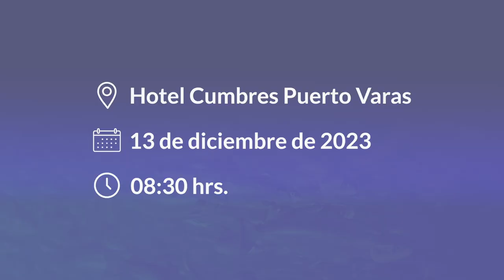"Sin escamas" - Capítulo 15: Alex Pérex, gerente general de Patagonia ROV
El Técnico Pesquero, emprendedor y actual gerente general de Patagonia ROV, comenta sus más de 33 años de trayectoria en la acuicultura chilena.

En esta amena entrevista, el profesional aborda temas muy variados, su experiencia en el área productiva y prestación de servicios, así como los desafíos de los emprendedores y cómo la tecnología, en particular la robótica submarina, puede ser de mucha utilidad para la toma de decisiones productivas en la salmonicultura.